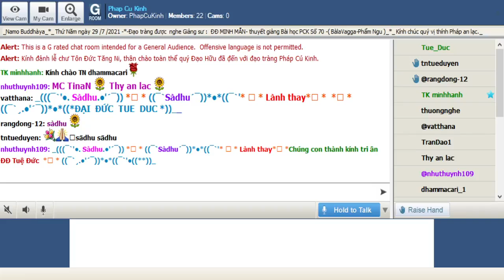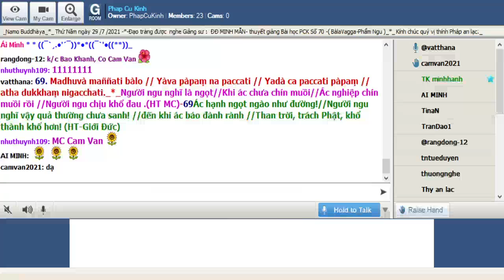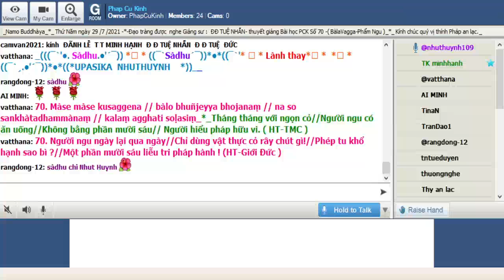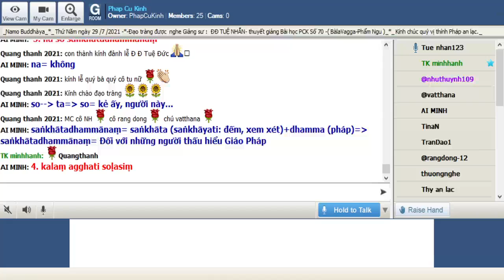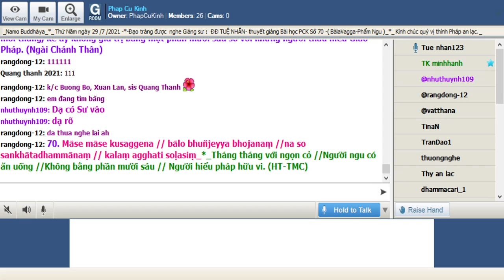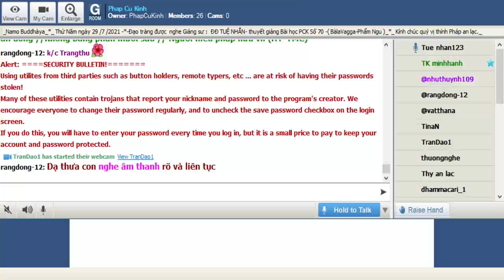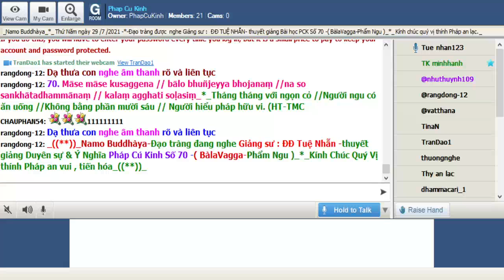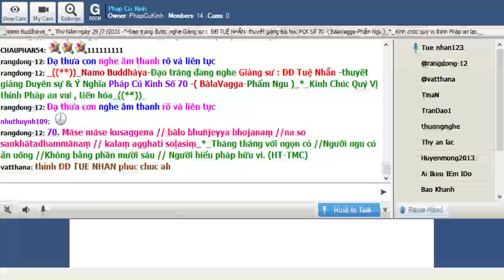29-07-2021 Room Phap Cu Kinh Thứ Năm.ĐĐ Tuệ Nhẫn Pháp Cú Kinh Số 070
Phap Cu Kinh Thứ Năm July 29-2021.ĐĐ Tuệ Nhẫn giảng từ vựng, ý nghĩa & duyên sự Pháp Cú Kinh Số 070---*--*-Đức Thế Tôn khi Ngài an ngự tại : Veḷuvana , đề cập đến : ngoại đạo Jambùka._Ngài thuyết lên kệ ngôn này._*_ ( Bàla Vagga-Phẩm Ngu Nhơn )_((**))_

*070. Māse māse kusaggena // bālo bhuñjeyya bhojanaṃ //na so sankhātadhammānaṃ // kalaṃ agghati soḷasiṃ_*_

*070. Tháng tháng với ngọn cỏ //Người ngu có ăn uống //Không bằng phần mười sáu // Người hiểu pháp hữu vi. (HT-TMC)

*070. Người ngu ngày lại qua ngày //Chỉ dùng vật thực cỏ rây chút gì //Phép tu khổ hạnh sao bì?//Một phần mười sáu liễu tri pháp hành. (HT-Giới Đức)

*070. Kẻ ngu có thể thọ dụng vật thực (chỉ chút ít) với đầu ngọn cỏ Kusa (một lần) vào mỗi tháng, kẻ ấy không giá trị bằng một phần mười sáu so với những người thấu hiểu Giáo Pháp. (Ngài Chánh Thân)

1. Māse māse kusaggena
Māse-- Māsa= Māse= vào (ở) mỗi tháng =Māse Māse=tháng tháng
kusaggena=kusa (cỏ kusa) +agga (đầu, ngọn)=kusaggena=với đầu ngọn cỏ kusa

2. bālo bhuñjeyya bhojanaṃ
Bālo= kẻ nguà Bāla : kẻ ngu
bhuñjeyya à căn ngữ bhuj : có thể thọ dụng= bhuñjeyya= ăn, thọ dụng
bhojanaṃ --bhojana= bhojanaṃ = vật thực, thức ăn

3. na so sankhātadhammānaṃ
na= không
so-- ta= so= kẻ ấy, người này…
saṅkhātadhammānaṃ= saṅkhāta (saṅkhāyati: đếm, xem xét)+dhamma (pháp)= saṅkhātadhammānaṃ= Đối với những người thấu hiểu Giáo Pháp

4. kalaṃ agghati soḷasiṃ
Kalaṃ= một phần của một khối (một phần của đoàn thể)àkalā
agghati = giá trị, xứng đáng
soḷasiṃ= một phần mười sáu (1/16)à soḷasi